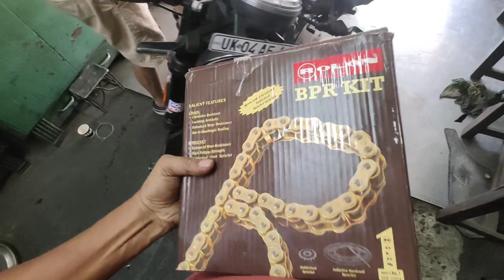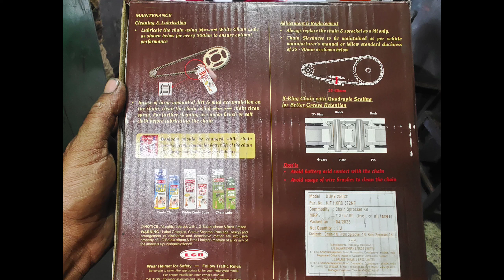BEST GOLDEN CHAIN SPROCKET KIT IN HASQVARNA VITPLAN 250 || KTM DUKE 250 || BIKE MAINTENANCE |BPR KIT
HELLO GUYS

             Video achchi lagi ho to please like kye bina mat jana ... or comment karna mat bhulna.. video important lagi ho to dosto main share jarur kre

  don't forget